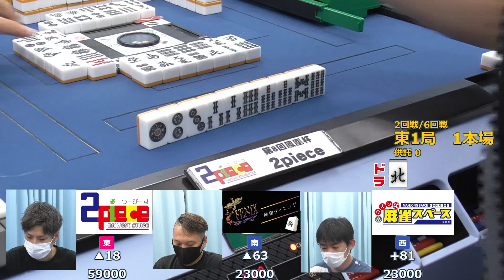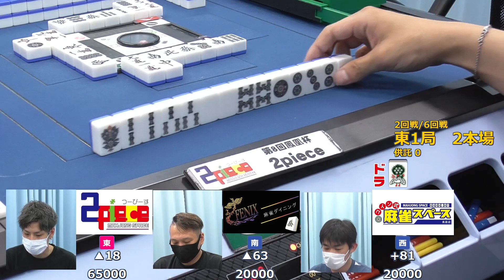【鳳凰杯】決勝東一局での同巡対決！結果は...！ 決勝戦前半ダイジェスト版 ＃11【サンマ/麻雀】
☆8月決勝 ダイジェスト版
関西サンマ麻雀の最強店舗を決める「鳳凰杯」をダイジェスト版にしました！
動画が長くなった為、決勝卓を分割してお送りします。

01:47 サムネ対局
08:19 二回戦東一局
19:00 二回戦最終局

【実況】夏月　美勇プロ　日本プロ麻雀協会
【解説】加藤　哲郎さん　元近鉄バファローズ投手

サンマ(三麻)最強店舗はどの店なのか―？

「鳳凰杯」は、【株式会社鳳凰】主催の事業者参加型麻雀大会です。

全国的には麻雀は四人で打つ形式が主流で、麻雀プロ団体の公式対局は全て四人打であることから、平成25年1月開催の第1回大会は四人打を競技種目として施行されました。
世の中に麻雀大会は数多あれど、事業者参加型の大会は大変珍しく、また「雀サクッ」事務局協力のもと全局生配信(ニコニコ生放送)という新たな試みも好評でした。
第1回直後から次回大会を待ち望む声が多く、定期的な大会開催が決定しました。

関西地方に於いてはフリー麻雀店営業者様の大半が三人打の店舗を運営されていることから、独自色を出しつつ継続的な大会開催を目指すために、第2回から三人打の大会としてリニューアル。
現在では全国的にも珍しい三人打の大会として定着し、生放送も好評を博しています。

[参加参加資格】
雀荘経営者、雀荘で勤務する者、鳳凰杯実行委員会が承認する者。
※麻雀団体に所属する者の参加は、所属団体の許可を得た者に限ります。

※この動画を転載しての公開、二次加工等は固くお断りいたします。